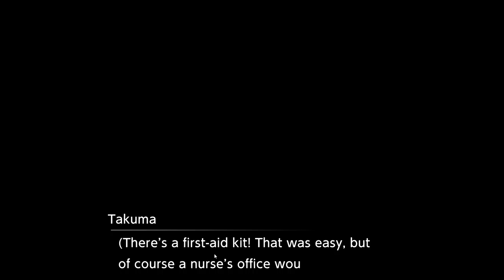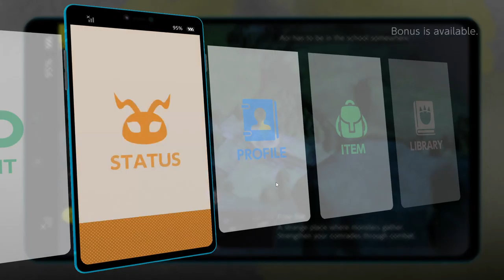Digimon Survive Chapter 1 |Gnitgogo